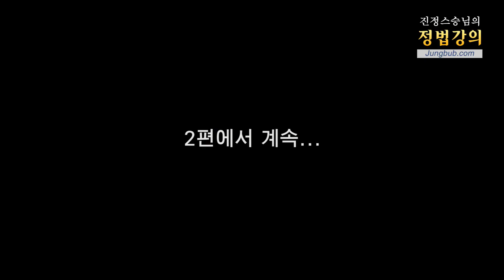[홍익인간 인성교육] 8323강 대한민국의 국민성(1_3)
질문 : 지난 2016년 대한민국은 촛불집회와 탄핵으로 인한 국가의 절체절명의 대위기 상황이 있었고 그 후 약 3년이 흘렀습니다. 당시에는 국민들이 좌파, 우파 할 것 없이 오랜 상식과 묵은 폐습에 대한 울분을 참지 못하고 무언가 큰 모순이 깨어지고 큰 변화가 올 것을 기대했습니다만 이번에도 역시 국가 대개조, 개혁이라는 대의명분을 사라지고 각자 먹고사는 것과 돈을 버는 것에만 혈안이 되어 혁명은커녕 정신의 선택에서 길을 몰라 과도기의 접점에서 헤매고 있습니다. 왜 우리 국민들은 항상 변화를 두려워하고 냄비근성처럼 활활 타오르다가 금방 식어버리는지 그 이유가 궁금하며 어떻게 하면 후기 7년을 맞아 대변화를 이루어 낼 수 있는지 스승님의 가르침 부탁드리겠습니다.